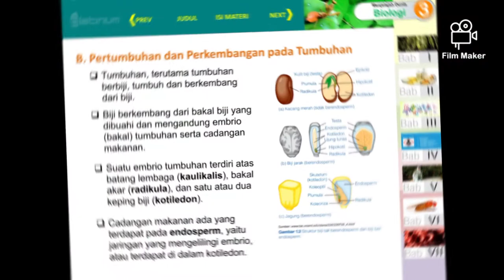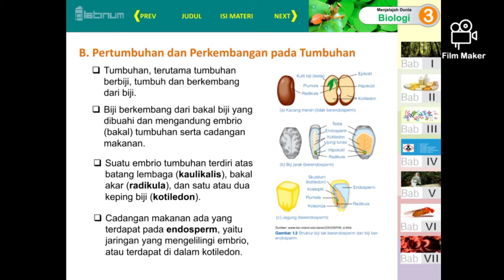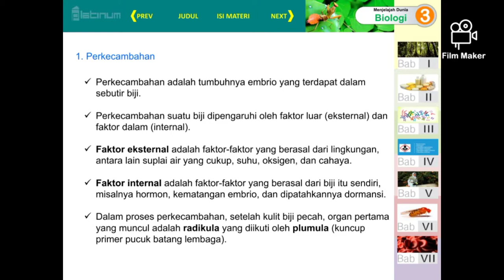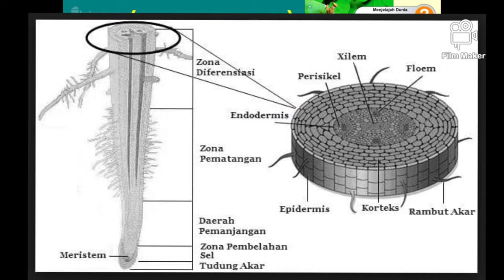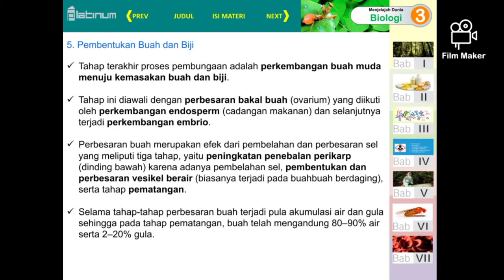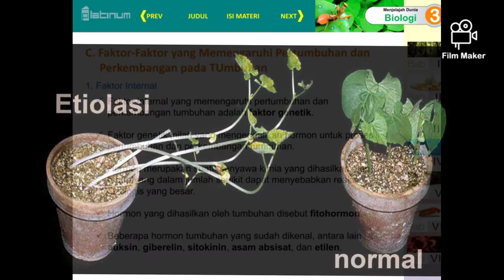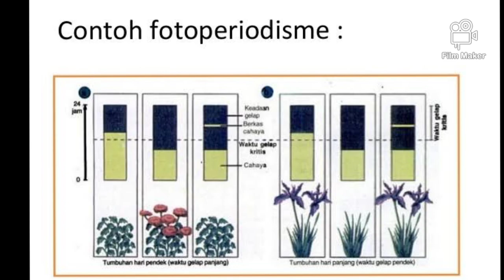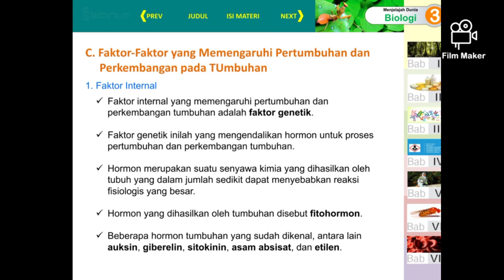Pertumbuhan dan Perkembangan Tumbuhan